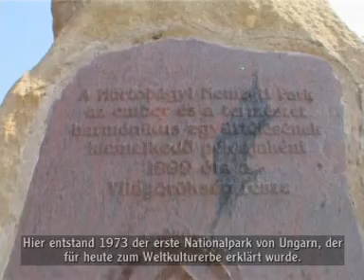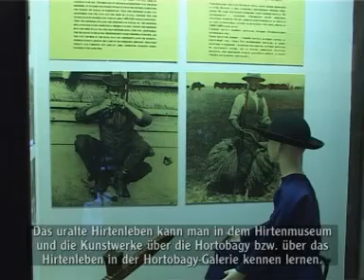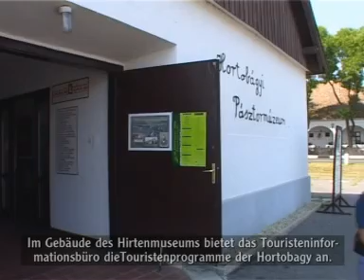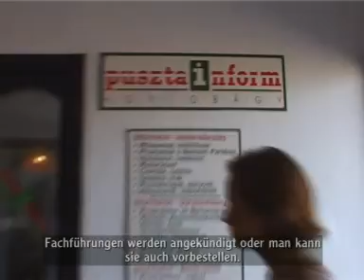Hortobágy látnivalók és a Nemzeti Örökség kincsei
Hortobágy és az ott található régi pásztorvilág emlékei, a világörökség részét képezik. Itt számos látnivaló vár.

A „kiemelkedő egyetemes érték” az a központi elv, amely alapján egy helyszín felkerülhet a Világörökség Listára. Azaz rendelkezik valami egyedi, minden más helyszíntől különböző tulajdonsággal, értékkel, amely egyúttal az egész emberiség örökségeként jelentős, fontos.

A Hortobágyi Nemzeti Park esetében ezt az egyediséget és jelentőséget az jelenti, hogy a terület egy pásztortársadalmak által formált kultúrtáj, amely máig hordozza a több ezer éves hagyományos tájhasználat ép és látható nyomait, példázva egyúttal az ember és természet közötti harmonikus kapcsolatot.